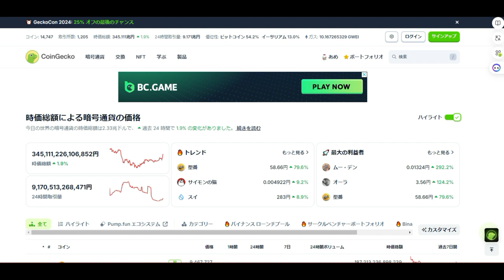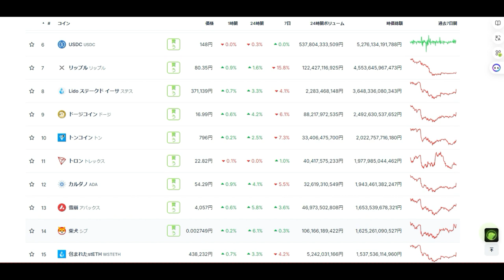【仮想通貨】BTCほか全価格急回復へ向かう仮想通貨マーケット